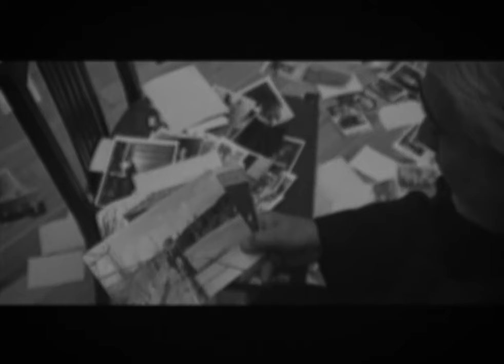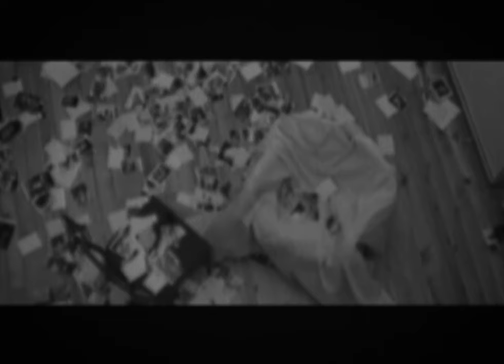ზურა მანაგაძე. დავბრუნდები Zura Managadze. Davbrundebi. Directed by Giga Agladze